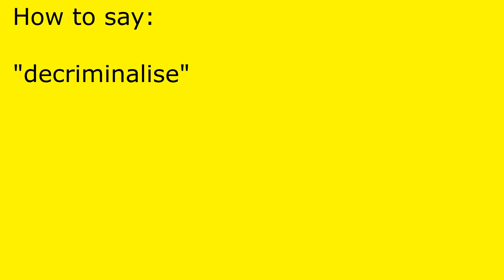How to pronounce decriminalise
decriminalise pronunciation.